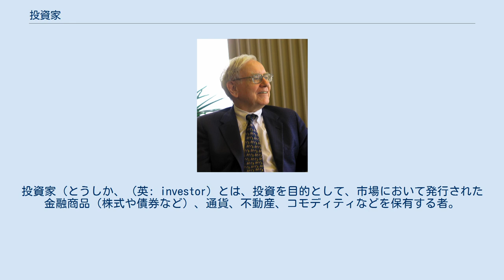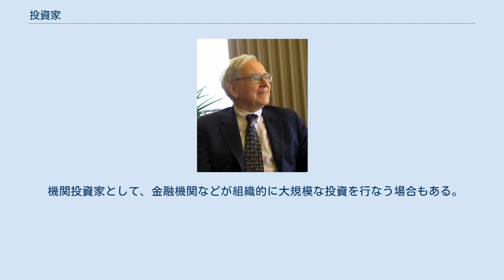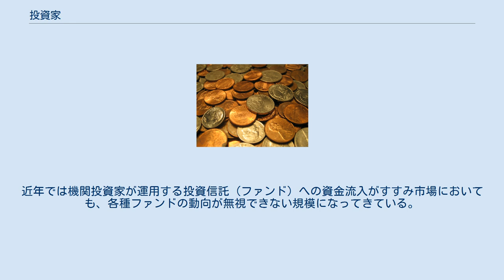投資家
投資家（とうしか、（英: investor）とは、投資を目的として、市場において発行された金融商品（株式や債券など）、通貨、不動産、コモディティなどを保有する者。
 投資家の投資対象には株式や債券などの金融商品、不動産、コモディティなどがあるが、その保有目的（投資の目的）には様々なものがある。
例えば株式であれば経済的な利潤（配当や値上がりによる利益）が目的である場合もあれば、会社の経営への参画であることもある。
短期の値動きによる利益を狙う「投機家」や「トレーダー」に対して、長期の値上がりを期待する立場を意味することもある。
 一般的に銀行に預金を保有していても投資家と呼ぶことはないが、それは投資と貯蓄が対立した概念として捉えられているからである。
しかし、経済的には預金の保有は預金者と銀行との間の金銭消費貸借契約であり、これは銀行等が発行している社債等に投資しているのと本質的には同じである。
 投資を行う者には「個人投資家」や「機関投資家」がある。
 外国の株式や不動産に投資する者は、投資先の国から「外国人投資家」と呼ばれ、時にその国の投資家以上に存在がクローズアップされる事もある。
たとえば日本では、株式市場における外国人投資家の売買シェアが5割を超える為、その動向に常に注意が払われている。
投資家の中には才気と好機に恵まれ、莫大な富を築く人物もおり、世界の長者番付に名を連ねる者もいる。
 労働を美徳とする社会においては、キャピタルゲインを目標とした投資によって利益を得る投資家は攻撃の対象とされることがある。
しかし投資家は「高い確率で存在している」買い手であることから流動性を高め、企業の資金調達（増資や余剰不動産の処分）を潤滑し経済活動の機動性や効率、規模を向上させ経済全体の向上に寄与している面がある。
また逆に株式や不動産の取得を望む場合にも「高い確率で存在している」売り手となることから同様に流動性を高め、やはり経済全体の向上に寄与することになる。
 ウォーレン・バフェット。
総資産は3兆円に上り、彼の発言が市場を動かすことさえある 投資家は洋の東西を問わず古くから存在したが、現代につながる金融技術は18世紀から20世紀にかけてアムステルダム、ロンドン、ニューヨークおよびシカゴで開発されてきた。
日本でも北浜の米相場が著名であり、江戸時代には高度な金融技術やローソク足チャートなどの相場分析が開発された。
 現代の投資家について。
株取引を例に取ると、個人投資家が行う取引の形態は、証券会社の窓口や営業を通して株式の売買を行うという形（対面取引）から、パソコンや携帯電話をインターネットに接続して行うオンライントレードが盛んになってきている。
未成年者や無職の者でも口座の開設は可能で、また投資に必要な最低限度額や手数料も低下傾向にあり、投資家になるためのハードルは以前より低くなってきている。
昔は、投資家と言えば「億万長者」というイメージもあったが、野村総合研究所の調査によれば現在では個人投資家の8割が年収1,000万円に満たない者達で占められている。
 機関投資家として、金融機関などが組織的に大規模な投資を行なう場合もある。
近年では機関投資家が運用する投資信託（ファンド）への資金流入がすすみ市場においても、各種ファンドの動向が無視できない規模になってきている。